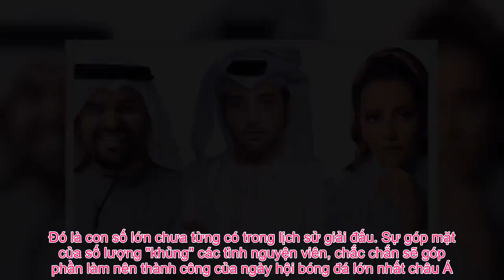Tin Việt - Lễ khai mạc Asian Cup 2019 có gì đặc biệt?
SVĐ Zayed Sports City, một trong những SVĐ hiện đại bậc nhất thế giới, có sức chứa 43.000 chỗ ngồi. Dù tuổi đời gần 40 năm, nhưng chất lượng của Zayed Sports City luôn được đánh giá cao. ĐKVĐ Champions League Real Madrid cũng vừa đăng quang Club World Cup ngay tại sân đấu này. Tại Asian Cup 2019, sẽ có 8 trận đấu được tổ chức tại Zayed Sports City, trong đó có trận khai mạc, chung kết và cả trận mở màn bảng D của đội tuyển Việt Nam gặp Iraq ngày 8/1.Theo tiết lộ từ BTC, lễ khai mạc Asian Cup 2019 tại Zayed Sports City được sản xuất bởi ekip đã thành công với những lễ khai mạc UEFA Champions League 2014, EURO 2016 và một số giải vô địch châu Phi gần đây. Với chủ đề "mang châu Á xích lại gần nhau", đây hứa hẹn sẽ là bữa tiệc âm thanh và lung linh sắc màu với chương trình biểu diễn ca nhạc và nghệ thuật mang đậm bản sắc của nước chủ nhà.Mở đầu lễ khai mạc là bài diễn văn ngắn gọn của BTC về lịch sử của bóng đá châu Á, lịch sử của bóng đá UAE, giới thiệu về linh vật chú chim ưng, biểu tượng bông hoa sen và chiếc cúp bạc phiên bản mới của giải đấu. Ca khúc chủ đề của Asian Cup năm nay mang tên "Zanaha Zayed", được viết bởi nhạc sĩ Arif Al Khaja, sẽ mở màn chương trình biểu diễn.Buổi lễ còn có sự xuất hiện của ba trong số những ngôi sao ca nhạc nổi tiếng và được yêu mến nhất tại đất nước Tây Á, gồm Hussain Al Jassmi, Balqees Ahmed Fathi và Eida Al Menhali. Họ sẽ cùng nhau thực hiện những ca khúc truyền tải đi thông điệp về một châu Á thành công, đoàn kết không chỉ thể thao mà còn ở nhiều lĩnh vực khác. Bên cạnh đó, sự xuất hiện của 600 nghệ sỹ, vũ công chuyên nghiệp được tuyển chọn gắt gao trên toàn thế giới, hứa hẹn sẽ khiến sân Zayed Sports City trở nên sôi động hơn bao giờ hết.Để chuẩn bị cho kỳ Asian Cup 2019, chủ nhà UAE cũng đã huy động hơn 5.000 tình nguyện viên từ 113 quốc gia trên thế giới, trong đó có 37 nước châu Á. Đó là con số lớn chưa từng có trong lịch sử giải đấu. Sự góp mặt của số lượng "khủng" các tình nguyện viên, chắc chắn sẽ góp phần làm nên thành công của ngày hội bóng đá lớn nhất châu Á. ASIAN Cup 2019 là giải đấu đặc biệt khi cho ra mắt phiên bản cúp vô địch mới, lần đầu tiên sau 62 năm. Chiếc cúp này cao 72cm, rộng 42cm, nặng 15kg và được sản xuất bằng bạc nguyên khối. Để sản xuất chiếc cúp này, những người thợ kim hoàn đã phải mất tới 400 giờ.